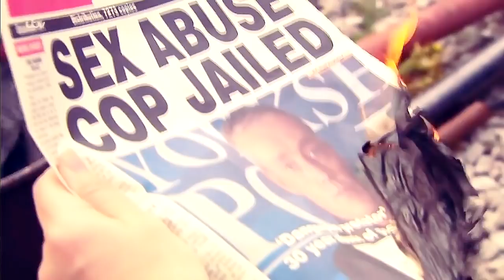charity & vanessa | i'd start a riot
Show: Emmerdale
Song: Start a Riot - Banners